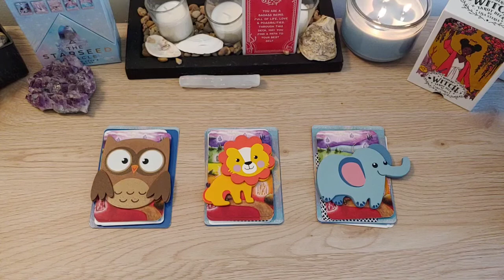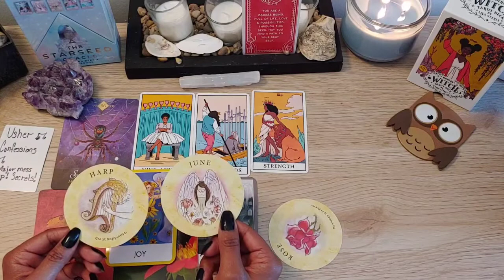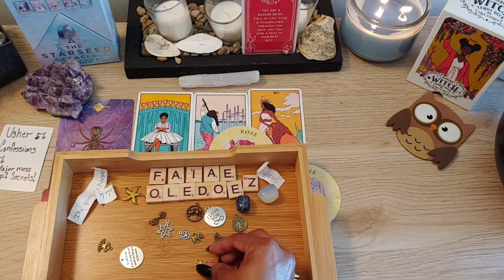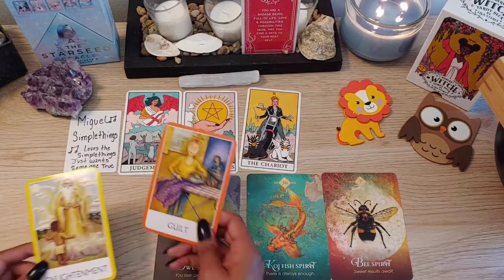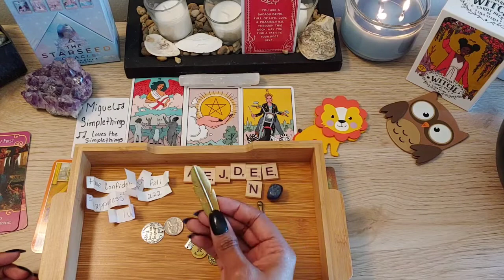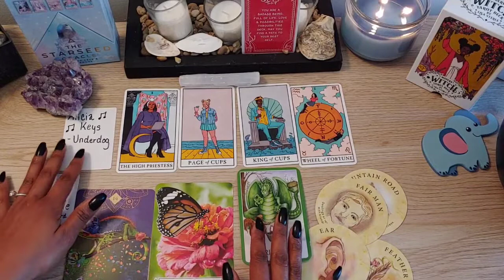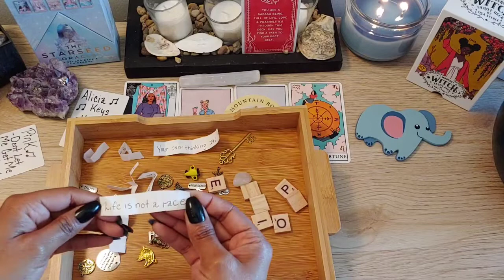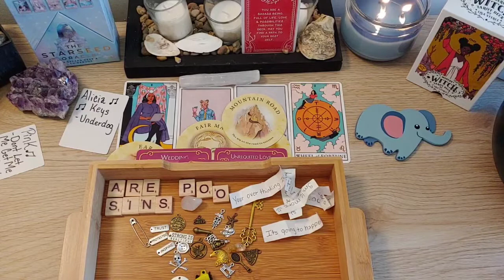🔮Your Week Ahead /Timeless Pick A Card 🔮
I'm so happy to have you here. This video is a Timeless Pick -A- Card meaning that whenever you find this message it will be meant for you. Now remember not everything this will resonate with everyone so take what does and what doesn't TOSS THAT MESS OUT ! 😆 I hope you enjoy❤ Love and Light to you all 😘